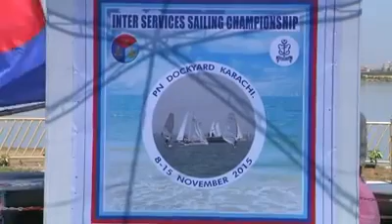InterServices Sailing Championship 2015 Closing Ceremony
Pakistan Navy Won the trophy and had shown great performances in all classes of boats Pakistan Airforce and Army achieved 2nd and 3rd positions respectively